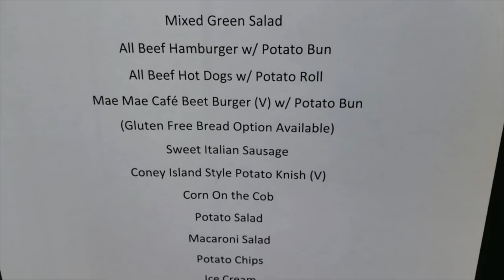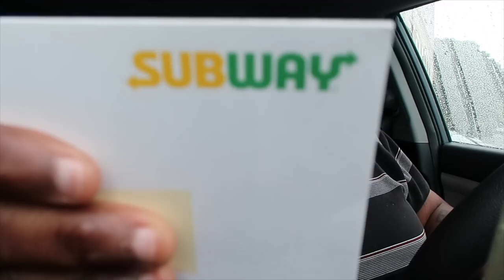MY CONFESSION: IT'S BEEN FOUR DAYS